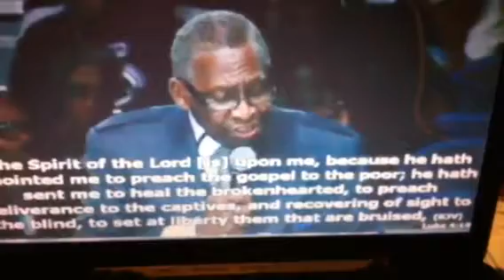Bishop Donald Alford Sr.